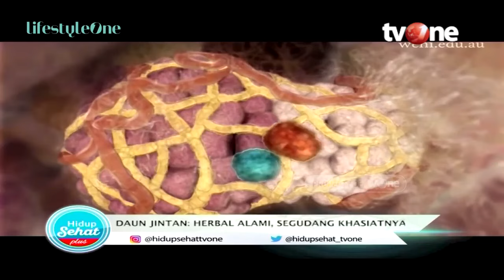Cara Konsumsi Daun Jintan untuk Melancarkan Asi | Hidup Sehat tvOne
Hidup Sehat tvOne - Cara Konsumsi Daun Jintan untuk Melancarkan Asi

(RA01)

Thankyou ☺❤
Hidup Sehat